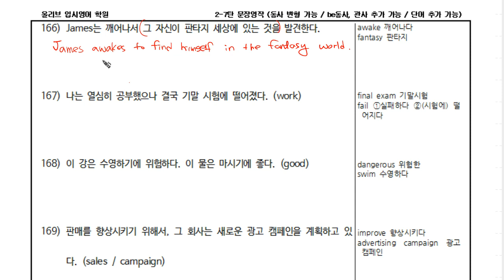2-7탄 구문영작(166).mp4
구문독해 구문영작 2-7탄